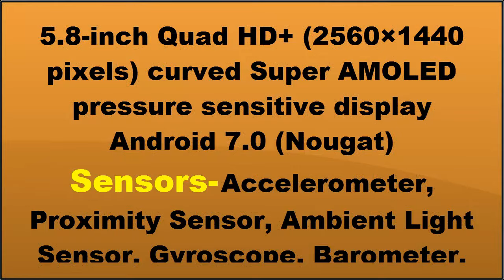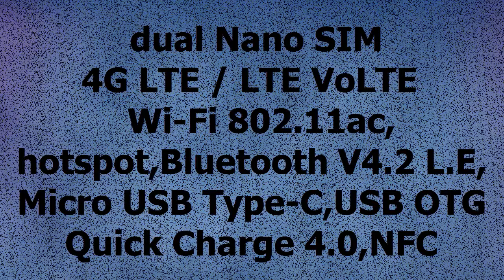Samsung Galaxy S8 Real Specification,Price WITH Full details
Samsung recently confirmed its Galaxy Unpacked 2017 event on March 29th in New York where it is expected to unveil flagship Galaxy S8 and Galaxy S8+ smartphones. Thanks to @evleaks, the first press render of the smartphone is out showing its curved screen with narrow bezels and an iris scanner at the top, similar to the Galaxy Note7 that would let you unlock the phone using eye recognition. The Samsung Galaxy Unpacked 2017 will take place at 11:00 a.m. EDT (9:30 PM IST) in New York on March 29, 2017. The Galaxy S8 with a 5.8-inch display is said to retail for €799 (US$ 850 / Rs. 56830 approx.) and the 6.2-inch S8+ is said to cost €899 (US$ 956 / Rs. 63,947 approx.) and both the phones are expected to go on sale on April 21.

Samsung Galaxy S8 Bất Đặc điểm kỹ thuật, Giá VỚI chi tiết đầy đủ

Samsung Galaxy S8 Real Специфікація, Ціна з докладним описом

Samsung Galaxy S8 Полная спецификация, цены с подробным описанием

سامسونج غالاكسي S8 مواصفات كاملة، الأسعار مع التفاصيل الكاملة

三星Galaxy S8全规格，价格与详细信息

Samsung Galaxy S8 volledige specificatie, prijs met volledige details

Samsung Galaxy S8 Spécification complète, Prix WITH Détails complets

Samsung Galaxy S8 Vollständige Spezifikation, Preis mit vollständigen Details

Samsung Galaxy S8 Πλήρης Προδιαγραφές, Τιμή με πλήρη
στοιχεία

삼성 갤럭시 S8 전체 사양, 가격과 전체 세부 정보

Samsung galaxia S8 Full Specification, pretium Full Details

സാംസങ് ഗാലക്സി S8 പൂർണ്ണ സ്പെസിഫിക്കേഷൻ, പൂർണ്ണ വിവരങ്ങൾ സഹിതം വില

Samsung Galaxy S8 Especificação completa, Preço COM Detalhes completos

Samsung Galaxy S8 Full Especificación, Precio CON Detalles completos

Samsung Galaxy S8 Caiet de sarcini complet, Pret cu detalii complete